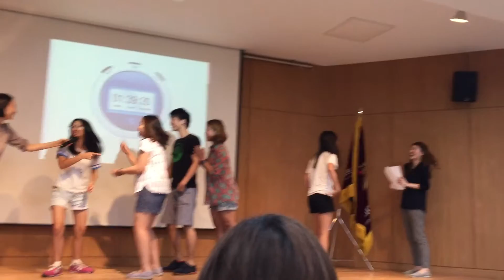Đuổi hình bắt chữ